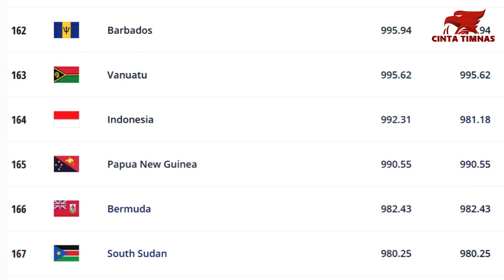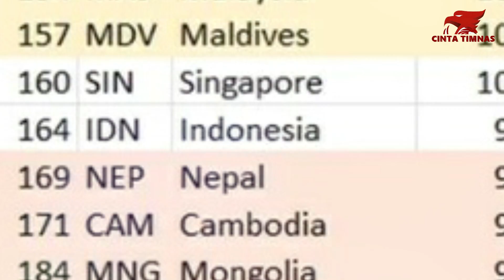🔴Timnas Indonesia 4-1 Timor Leste, FIFA Matchday 2022 Siaran Langsung Indosiar Pkl 19.00 (27/1/2022)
Live Timnas Indonesia vs Timor Leste, FIFA Matchday 2022, Siaran Langsung Indosiar pada Kamis, 27 Januari 2022 sekitar pukul 19.00 WIB, Link Live Streaming Vidio.com. Hasilnya, Timnas Indonesia berhasil membantai Timor leste dengan skor 4-1. ke-4 gol Indonesia dicetak oleh Rikcy Kambuaya (65'), Pratama Arhan (73' P), Jose Aleksandro (77' OG) dan Filomeno (80' OG)

Ya gaes, pasukan Shin Tae-yong telah dijadwalkan untuk berhadapan dengan salah satu lawan dalam ajang FIFA Matchday 2022, siapa lagi kalau bukan Timor Leste. Kedua Tim harus saling berhadapan satu sama lain di Stadiion I Wayan Dipta, Gianyar, Bali.

Tidak ada kata lain selain memenangi pertandingan ini, pasalnya skuad Garuda membutuhkan point FIFA untuk memperbaiki ranking Timnas Indonesia yang saat ini masih tertahan di peringkat 164. Bukan hanya mempengaruhi posisi di ranking FIFA, namun kemenangan atas Timor Leste bisa membawa Indonesia naik ke pot 3 pembagian Kualifikasi Piala Dunia 2022.

Ya gaes, jika sukses mengalahkan Timor-Leste dalam dua laga, timnas Indonesia akan meraih +7.56 poin dan otomatis menggeser Singapura yang saat ini berada di peringkat 160 FIFA, sekaligus menggeser The Lions dari Pot 3.

Nah kini saatnya kita bermain prediksi guys, kira-kira berapa skor akhir untuk pertandingan ini? Kalau admin sih, kayaknya laga bakal berakhir dengan skor 3-1 buat kemenangan Timnas Indonesia. Lalu, bagaimana dengan prediksi kalian?